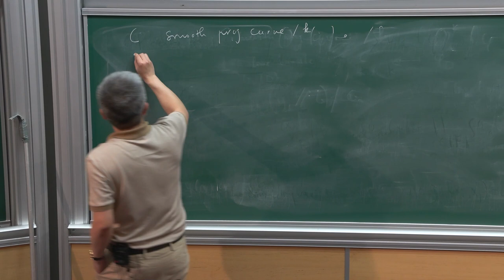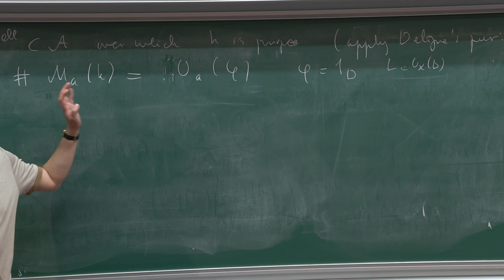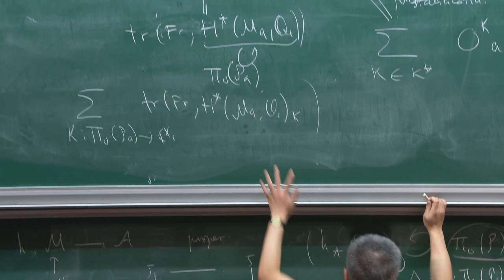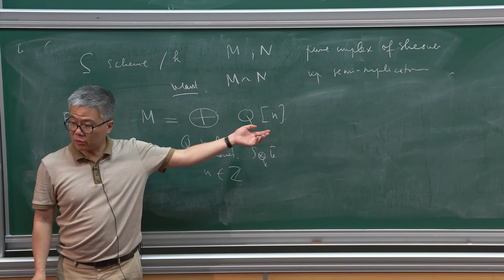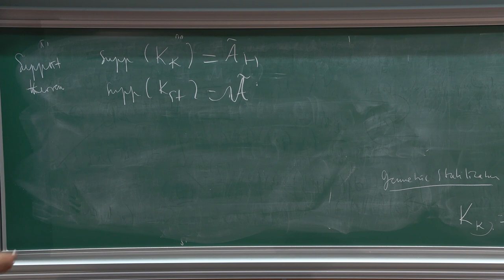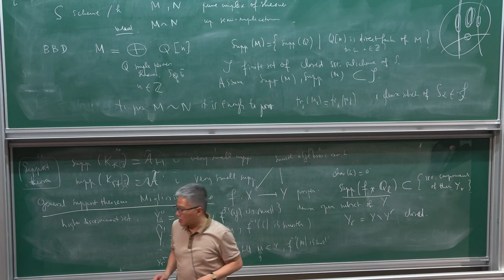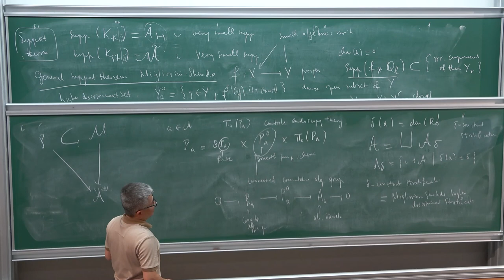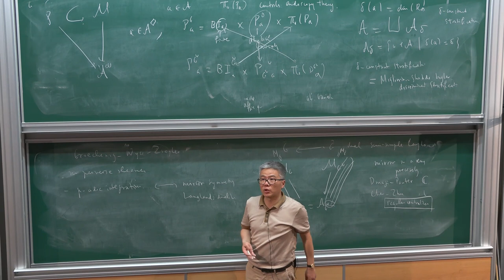Bao Chau Ngo - Orbital integrals, moduli spaces and invariant theory (2/3)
The goal of these lectures is to sketch a general framework to study orbital integrals over equal characteristic local fields by means of moduli spaces of Hitchin type following the main lines of the proof of the fundamental lemma for Lie algebras. After recalling basic elements of the proof of the fundamental lemma for Lie algebras as well as recent related developments, I will explain an invariant theoretic construction which should a basic tool to understand general orbital integrals.

Bao Chau Ngo (Chicago Univ.)